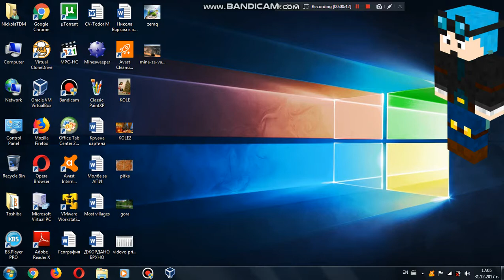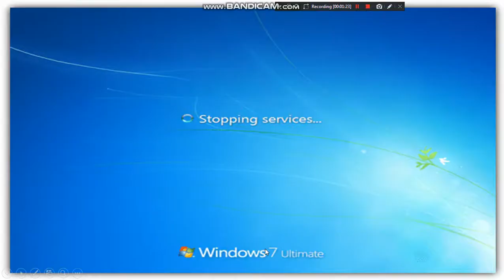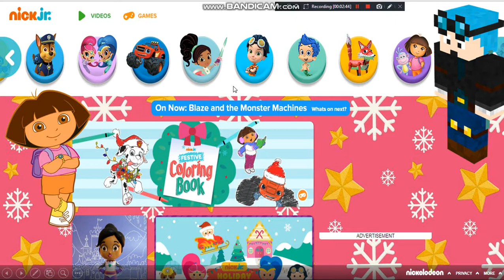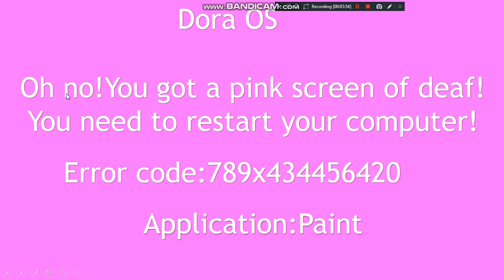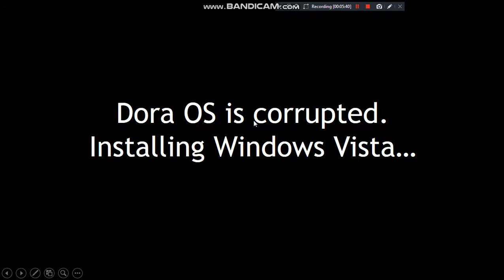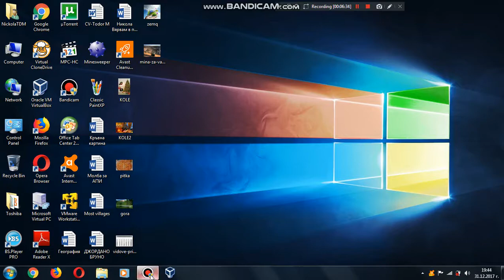Dora OS (Then Dora installed me Windows Vista)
Sorry for not making videos,because i had school and soo much homework!
Happy new year to everybody!I hope you have a nice year!